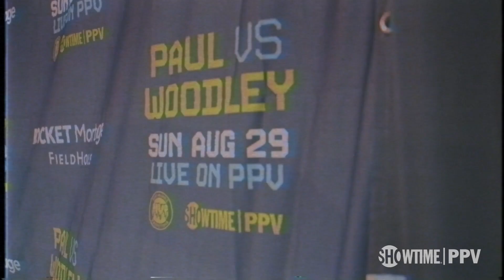Amanda Serrano "I Want to be Champion in Boxing & MMA at the Same Time" | Morning Kombat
Luke Thomas and Brian Campbell sit down with Amanda Serrano ahead of her title bout with Yamileth Mercado on Showtime PPV. What does it mean to be the co main event on such a big card? What are Amanda's goals in fighting? What is it like training MMA vs. Boxing? Amanda Discusses it all.

MORNING KOMBAT WITH LUKE THOMAS AND BRIAN CAMPBELL, Showtime's first live digital series, spotlights the weekend’s biggest news from the world of combat sports. MORNING KOMBAT airs live every Monday, Wednesday and Friday at 11AM ET / 8 AM PT.